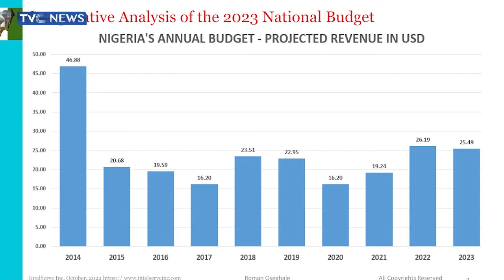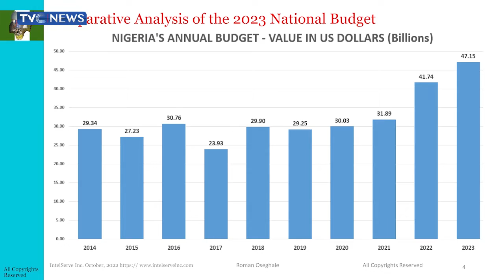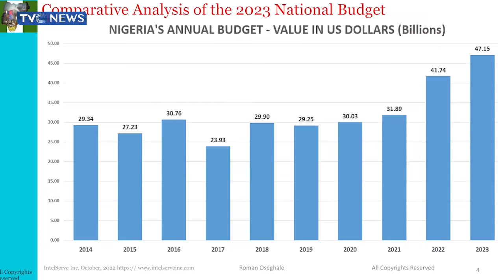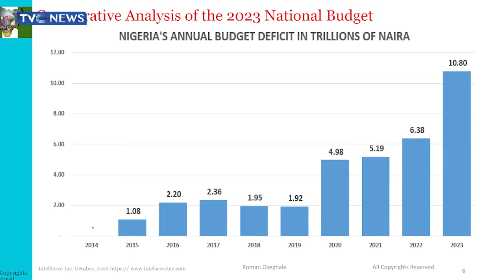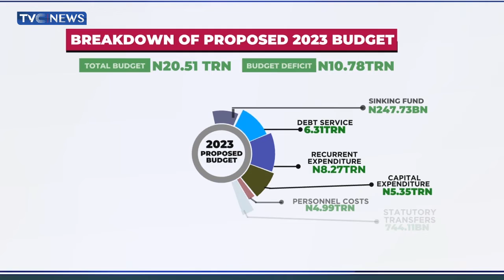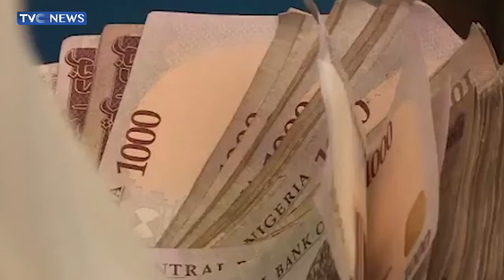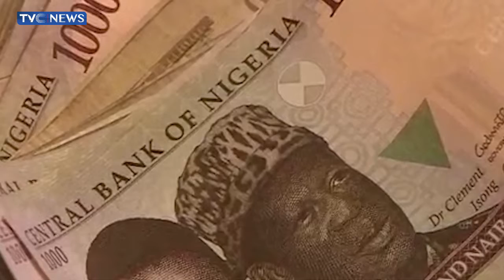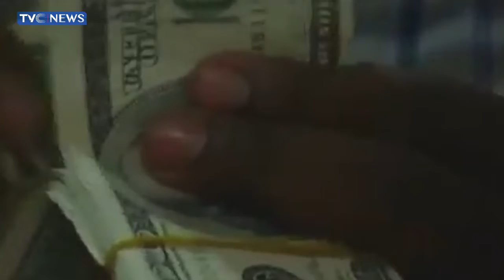Economic Intelligence Analyst, Roman Oseghale Dissects Nigeria's N20.51TN 2023 Appropriation Bill